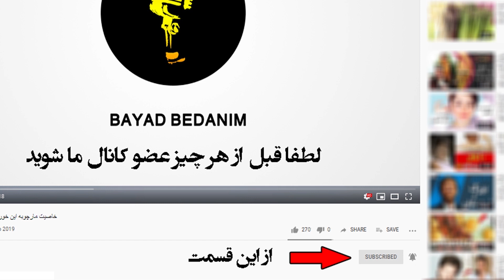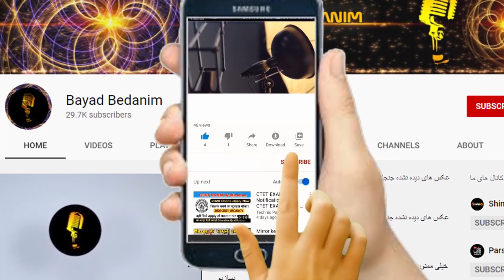حقایق جذاب وشنیدنی زندگی شخصی ژاله صامتی + ماجرای آشنایی با همسرش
ژاله صامتی بازیگر سینما و تلویزیون کشورمان 14 فروردین ماه سال 1351 در تهران متولد شد. پدر و مادر ژاله صامتی اصالتا اهل ازنا هستند.
ژاله صامتی فارغ التحصیل رشته تئاتر از دانشکده هنر است و بازیگری را از سال 68 با تئاتر آغاز کرد.